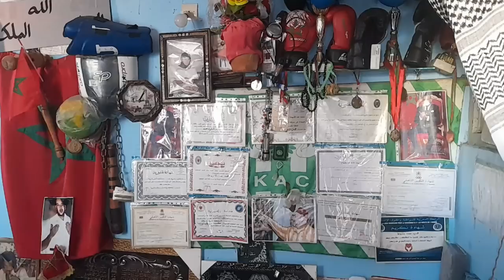أشهر سجين بالمغرب : بعد ما دوزت 22سنة ها علاش درت زنزانة ديالي في سطح المنزل